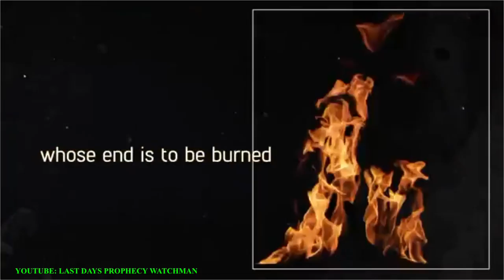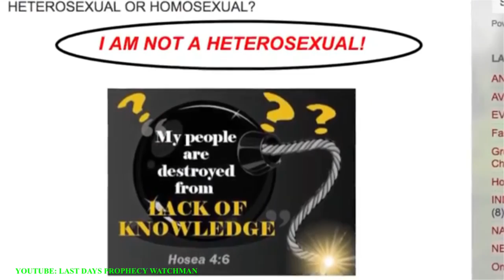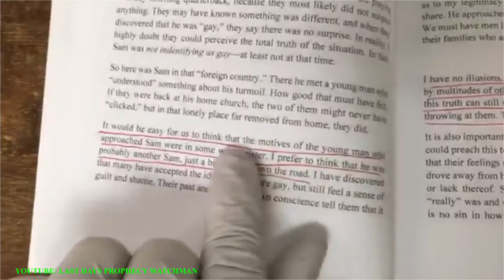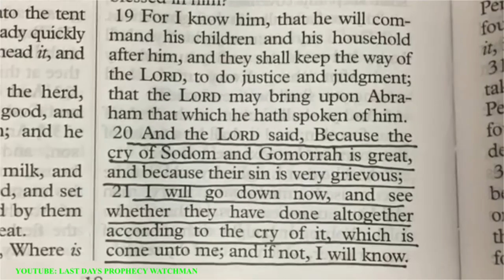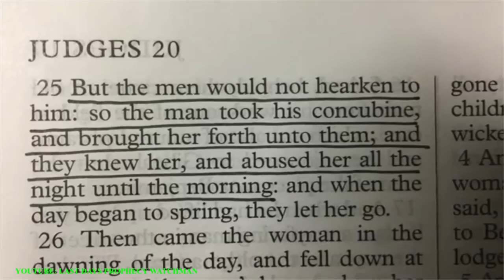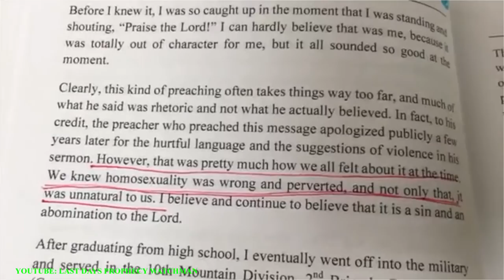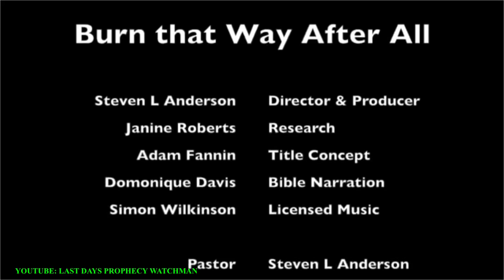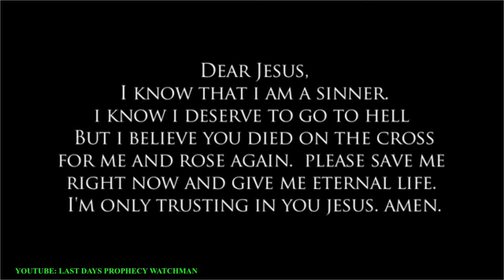End Times News " BURN THAT WAY AFTER ALL " Documentary - Full Movie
End Times News " Burn that way after all " Documentary - Full Movie  By Pastor Steven Anderson
This Channel is no longer monetized under Youtube dictatorship. It is supported by viewers like you. If you enjoy our content help us keep it going with a supporting donation amount of your choice via our PAYPAL account to